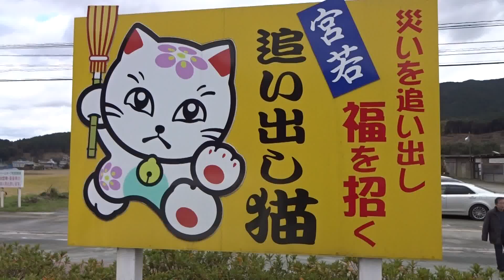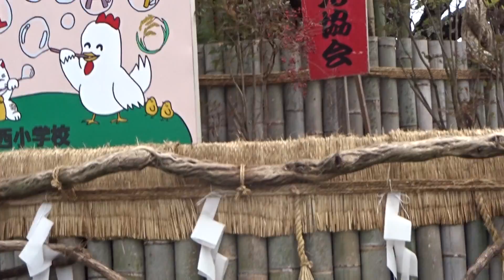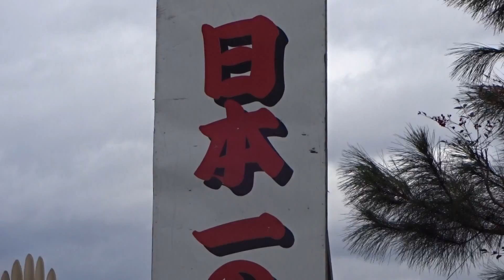日本一の大門松 招き猫と追い出し猫 福岡県宮若市２０１７酉年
福岡県宮若市　門松　日本一の大門松　招き猫と追い出し猫招き猫：健康幸福　追い出し猫：病魔不幸　２０１７酉年　「南小国町満願寺土井団地」２０１６・１２・２８